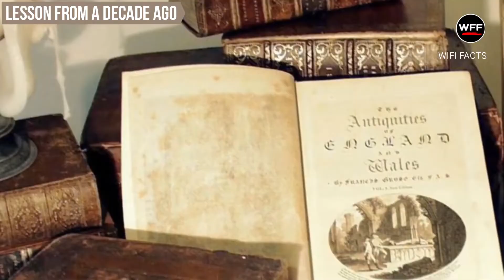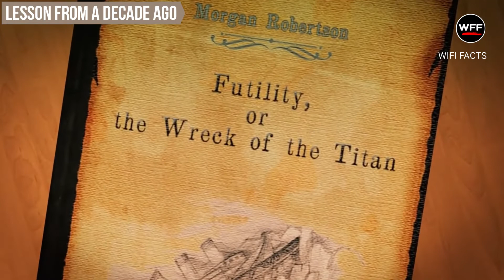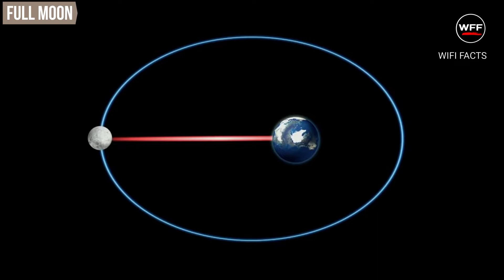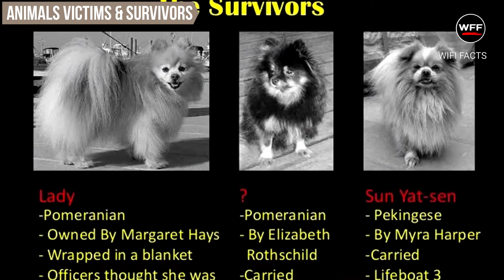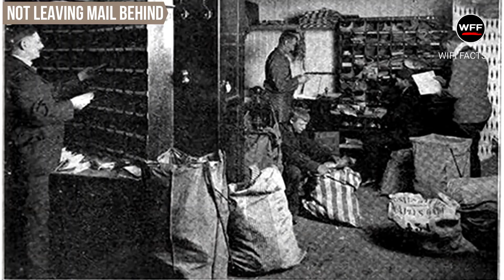TITANIC से जुडी ऐसी 10 बाते जो कोई नहीं जनता | Top 10 Amazing Facts About Titanic Ship in Hindi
WiFi Facts presents the top 10 interesting amazing facts about the titanic ship in hindi. Titanic kyu dooba. Titanic kyu nahi nikal liya. Titanic kyu doob gaya. Titanic ko bahar kyun nikala gaya. Titanic ship accident video in hindi.

About Channel - WiFi Facts is the place where you will find top 5  top 10 interesting fact videos and unbelievable content. Here you would get educational and knowledgeable facts videos that would blow your mind.